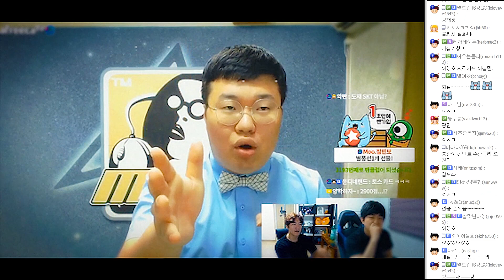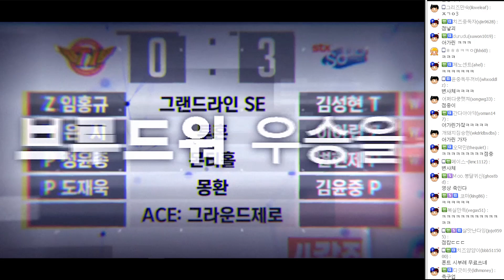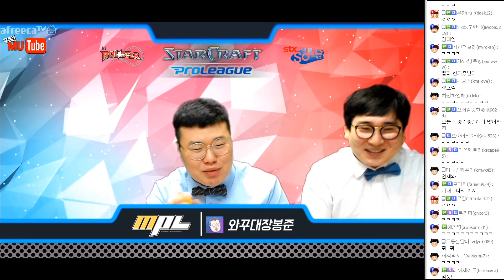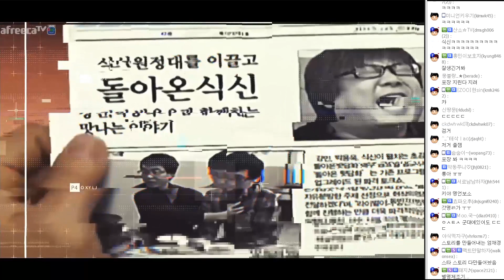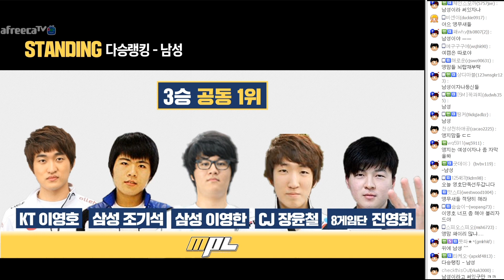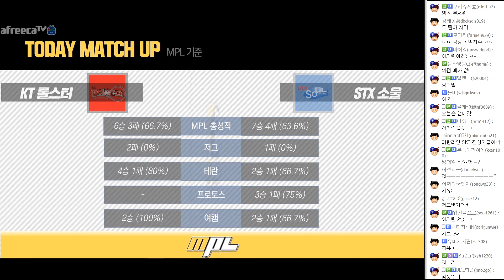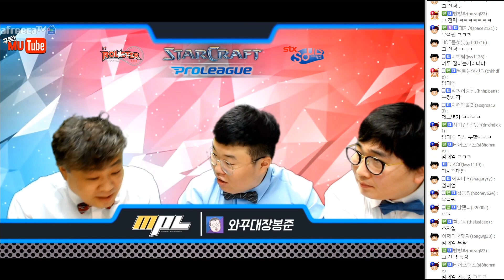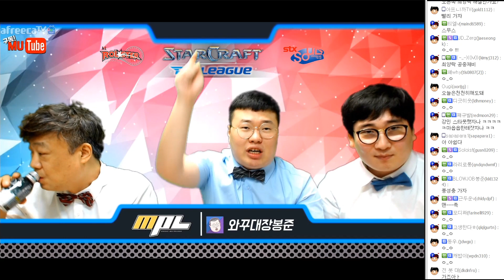드디어 그가떴다! 엄대엄 엄재경!!! ★MPL 4강 전력분석★ 'KT 롤스터' VS 'STX Soul' ★ MOO Starcraft PROLEAGUE 무 프로리그